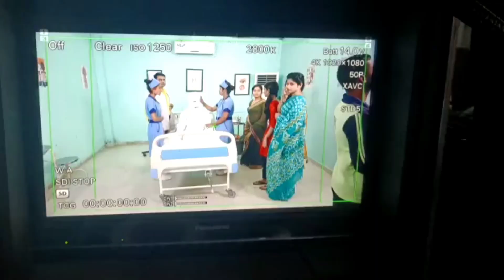ଗୀତା ର ପ୍ଲାଷ୍ଟିକ ସର୍ଜରୀ କେମିତି ହେଲା ଆଉ କେତେ ଜଣ ଡକ୍ଟର ନର୍ସ ଲାଗିଥିଲେ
sunajhia zeesarthak odia odisha shortvideo jatra instagram viral_instagram #100 1k 1million jatrasamrattulasigananatya jatra song trendingstatus trendingshorts trendingvideo Tarang tv zee sarthak sindurara adhikar tara tarini suna jhia jhili jhili today episode kumkum bhagya kundali bhagya zee tv ye rishta kya kehlata hai odia song odia trending song new song bollywood olywood serial movies odia movie hindi movie barsha sahu lifestyle bindas kavya rupa pintu khusi comedy video funny video horror movies cartoon natia comedy behind the scene odiaha bhubneswar raabhi odia vlogs beauty tips somalin parida arjaan odia blogs